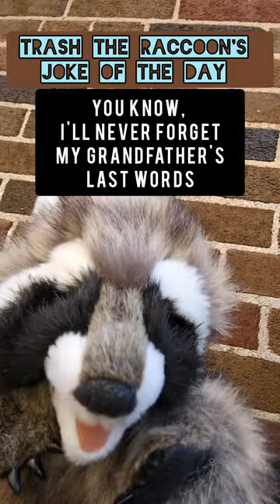1000 SUBSCRIBER JOKE OF THE DAY COMPILATION!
Another big, huge, SUPER-SIZED thank you to all you raccoon loving, chicken wing munching, garbage wearing CHAMPIONS out there for making Youtube great again!

Here's a compilation of 50 Joke of the Days so for you to TRY to all asleep to!